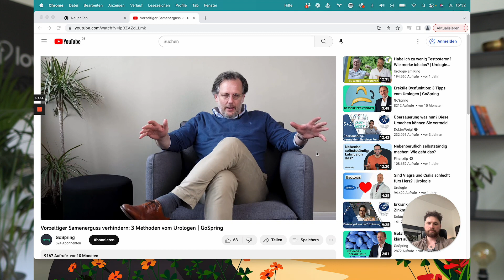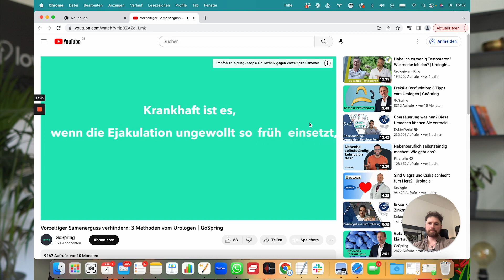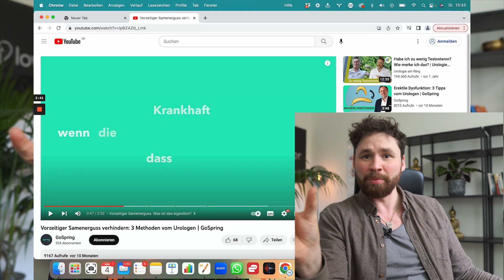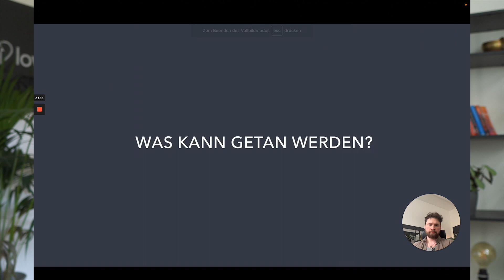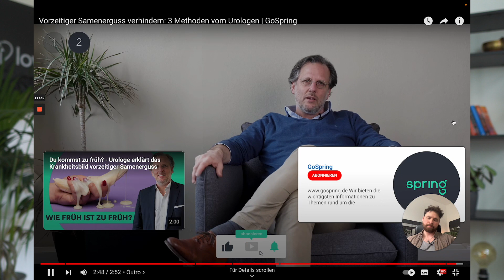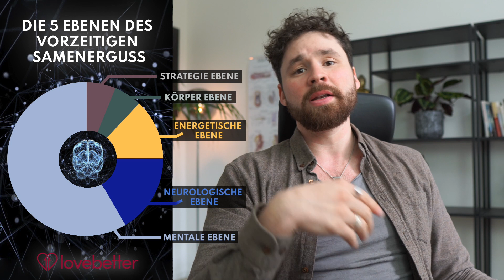Reaktion auf Urologe: 3 Tipps gegen Vorzeitigen Samenerguss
Reaktion auf Urologe, 3 Tipps VE Verhindern (3.40 i squeeze technik) min. 7 i dapoxetin; 4 Ebenen video verlinken

💬 WACHSTUMSGESPRÄCH (KOSTENLOS), um Erektionsprobleme und/oder zu frühes Kommen für immer hinter dir zu lassen: